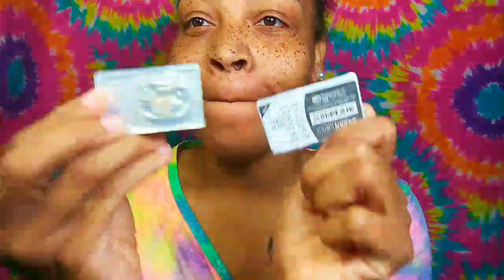FAUX LOCS LACE WIG REVIEW || GRWM + MAKEUP TUTORIAL